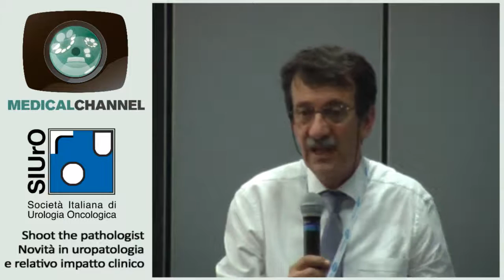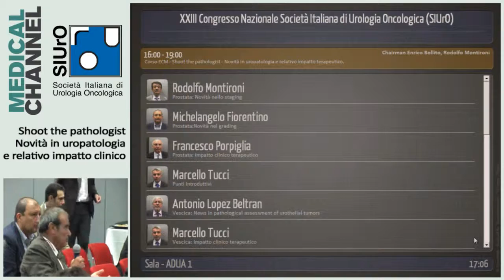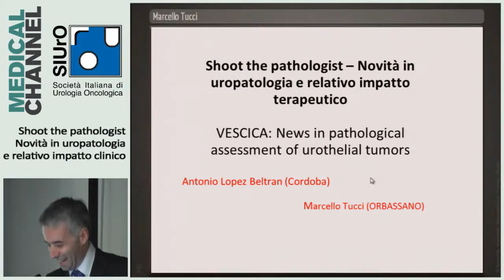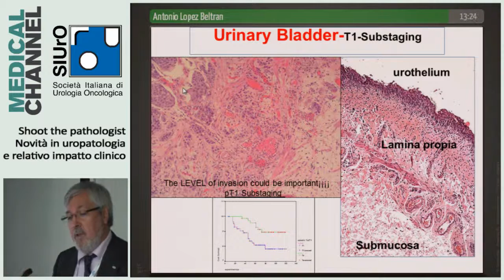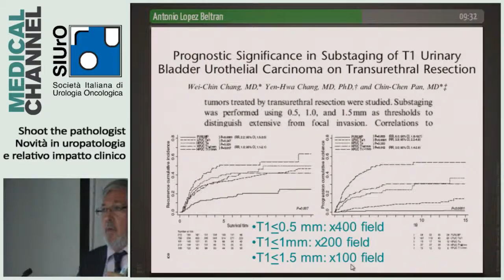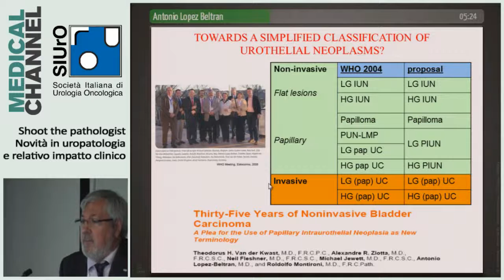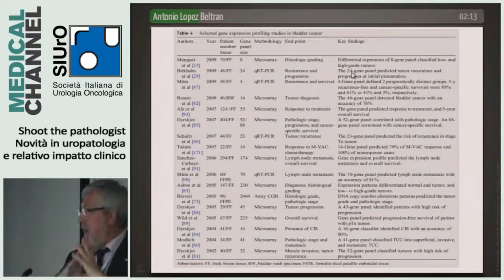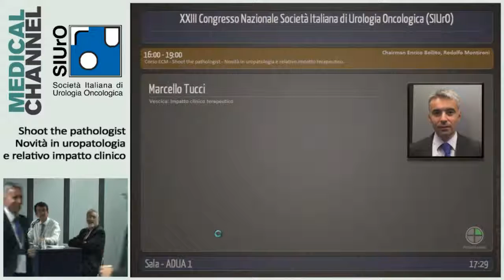Shoot the patologist. Novità in uropatologia e relativo impatto clinico.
Il corso è destinato a specialisti delle diverse discipline a vario titolo coinvolte nella diagnosi e nella cura dei tumori urologi. Riguardo a questi tumori, molti aspetti di anatomia patologica presentano oggi criticità soprattutto per difficoltà di applicazione, disomogenea applicazione tra i patologi di alcuni importanti parametri correntemente utilizzati per la diagnosi, soprattutto riguardo grading e staging; in qualche caso inoltre è stata osservata una inadeguata corrispondenza tra parametri patologici e i fenomeni clinici.